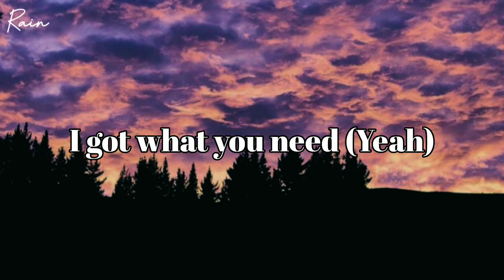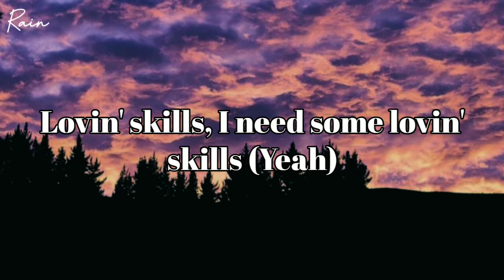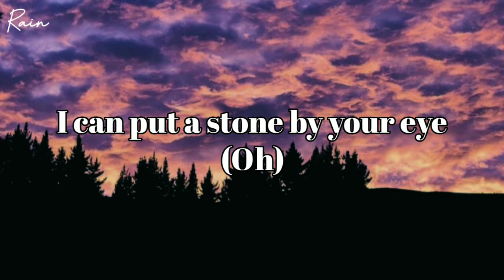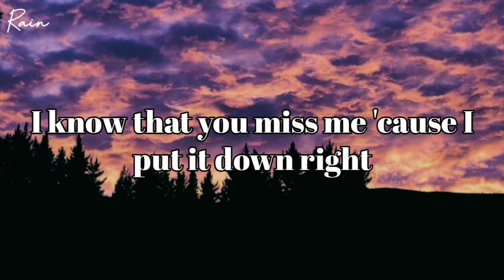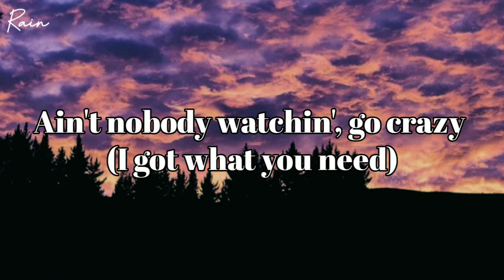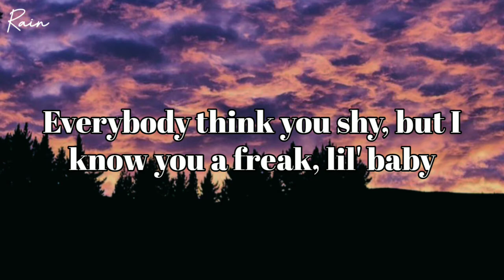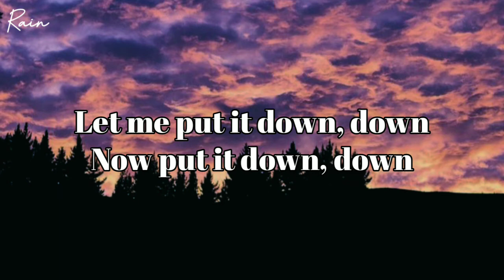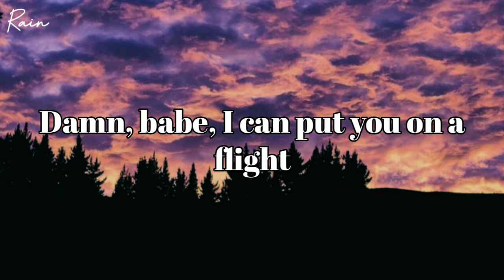Go Crazy - Chris Brown, Young Thug